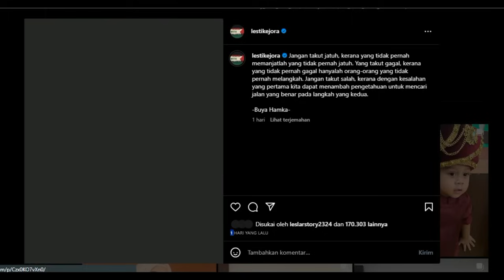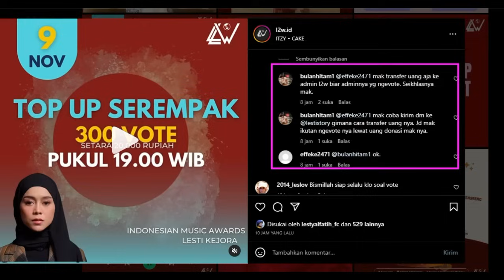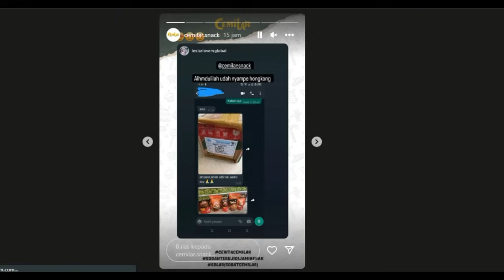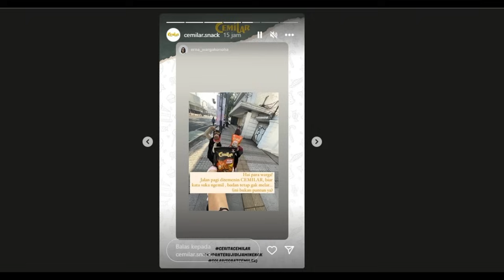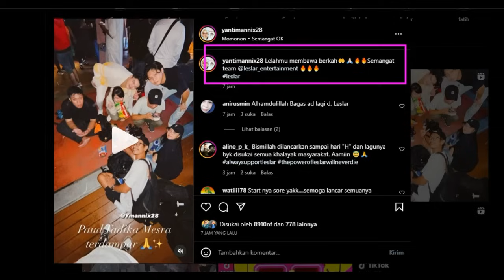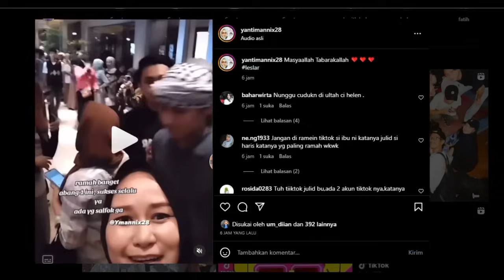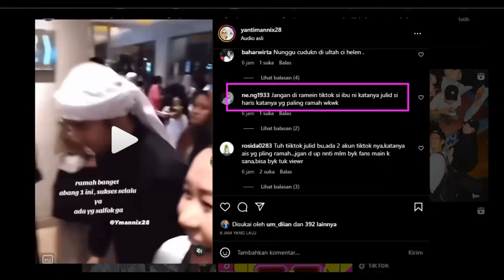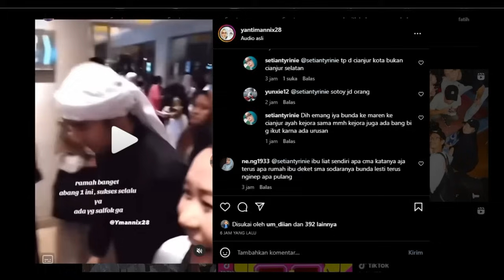Ada Himbauan Penting Dari Fans, Dan IbuIni Seneng Banget Bisa VC Bareng Papa bi !!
Ada Himbauan Penting Dari Fans, Dan Ibu
Ini Seneng Banget Bisa VC Bareng Papa bi !!